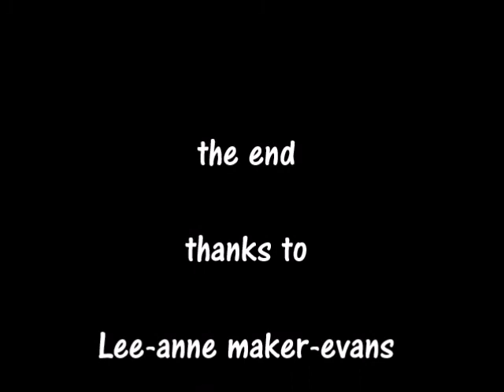mayor greg williamson came to mackay kart club